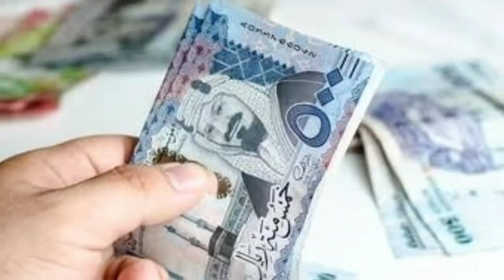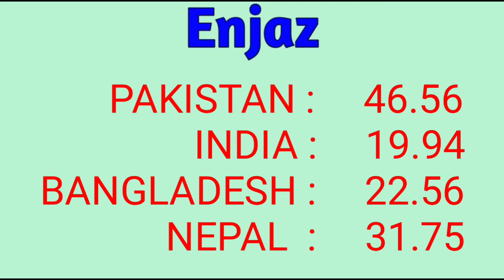Saudi Riyal Rate in Pakistan India Bangladesh Nepal | Today Riyal Rate 08-03-2022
riyal rate
today riyal rate  pakistan
riyal rate
riyal rate in pakistan today
saudi riyal
Riyal
riyal rate today in pakistan
rate pakistan